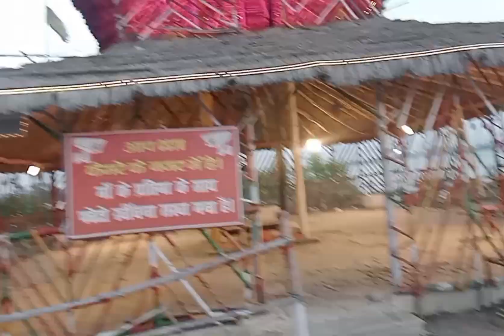video माँ काली मंदिर छड़वा हजारीबाग|| 2024 में सबसे अधिक लोकप्रिय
maa kali song
ma kali Mandir
hazaibagh
kali Mandir chhadwa dam

song - kaali song
channel - @Music.Shorts62
please no copyright strik

kali Mandir chhadwa
chhadwa dam hai
chhdwa dam Mandir
hazaribagh me
hazaribagh me shehnaz